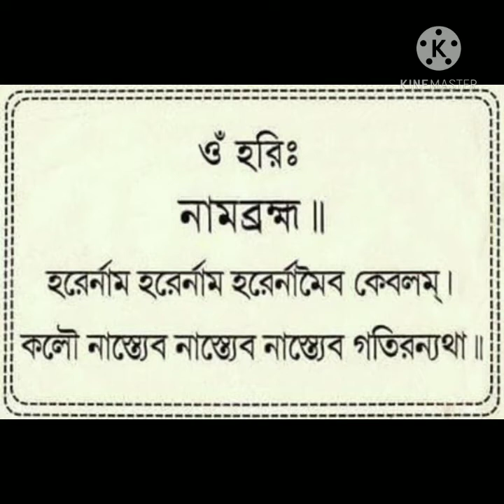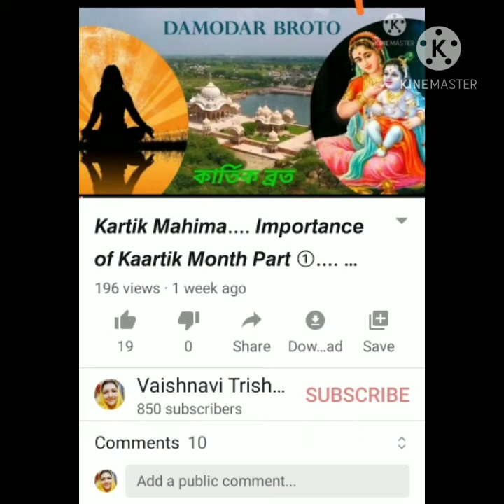𝙆𝙖𝙧𝙩𝙞𝙠 𝙈𝙖𝙝𝙞𝙢𝙖 𝙋𝙖𝙧𝙩 2 𝐀𝐤a𝐚𝐬𝐡 Deep Daan (কার্তিক মহিমা ২য় পর্ব) Sant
◦•●◉✿New Upload is here✿◉●•◦
𝙄𝙢𝙥𝙤𝙧𝙩𝙖𝙣𝙘𝙚 𝙤𝙛 𝙆𝙖𝙧𝙩𝙞𝙠 𝙈𝙤𝙣𝙩𝙝.
  *ভাব সাগরের পাড়ে* এইবারে শুনুন
কার্তিক মাসের মহিমা প্রথম পর্ব
(𝐊𝐚𝐫𝐭𝐢𝐤 𝐌𝐚𝐡𝐢𝐦𝐚 𝐏𝐚𝐫𝐭 𝟏)
নীচের লিংকে ক্লিক্ করুন👇

🌹𝐃𝐞𝐞𝐩 𝐃𝐚𝐚𝐧 𝐌𝐚𝐧𝐭𝐫𝐚(দীপদান মন্ত্র)
1⃣মন্ত্র ১ :
"দামোদরায় নভসি তুলায়বে লোলয়াসহ।
প্রদীপন্তে প্রযচ্ছামি নম অনন্তায় বেধসে।। "

2⃣মন্ত্র ২ :
"দামোদরায় বিশ্বায় বিশ্বরূপধরায় চ।
নমষ্কৃত্বা প্রদস্যামি ব্যোমদীপম্ হরিপ্রিয়ম্ ।। "